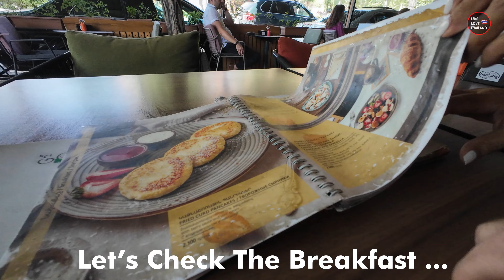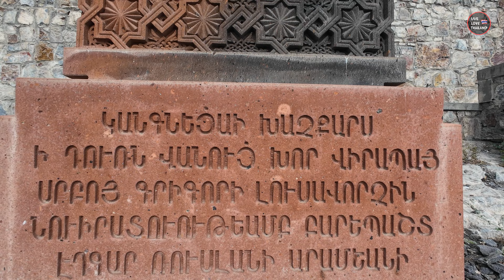Our Trip To ARMENIA | A Beautiful Vacation In The Land Of Noah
In This Vlog I share with my Vacation trip To Armenia, and show you why you should visit this beautiful country, with lots of hidden gems history and culture, there are lots of things to do and see in Armenia, and I am sure we need more than a vlog to show all of them, but I tried to put as much as I can in this vlog, to make you see the beauty of this magical country and why not to visit it at least once in a lifetime. Enjoy